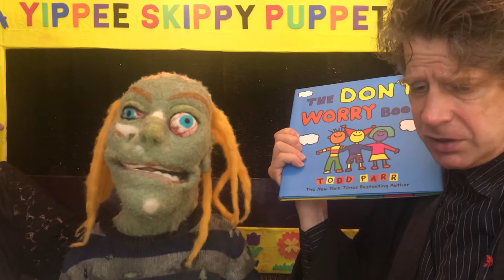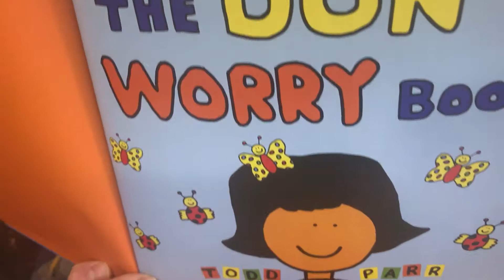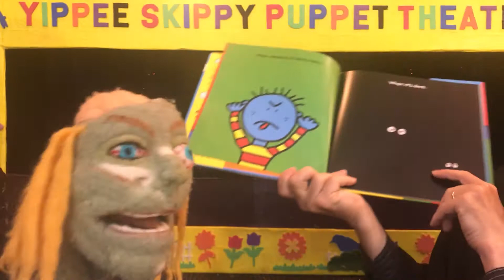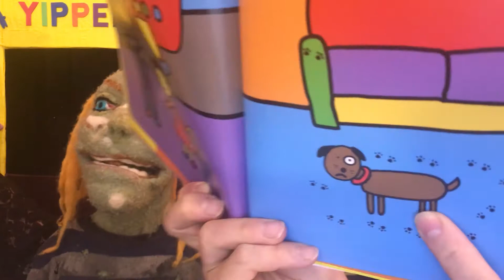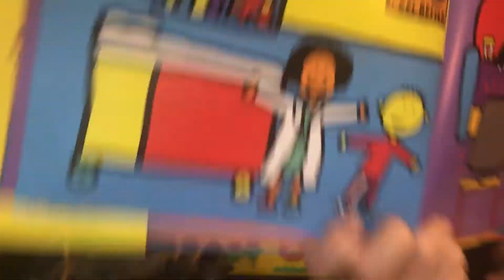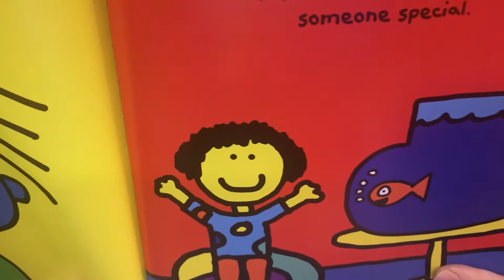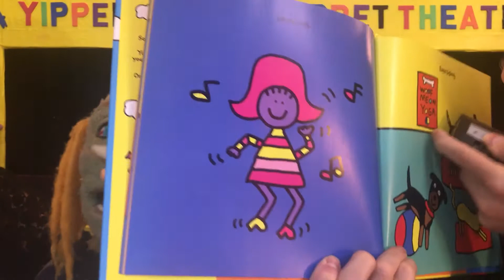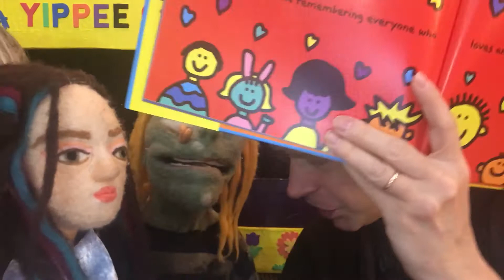"Witches & Goblins/ The Don't Worry Book": Puppet Pals with Todd Parr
Zombie Luke and Charlotte join Andy for a ghoulish sing-along of "Witches & Goblins" and a reading of Todd Parr's "The Don't Worry Book"